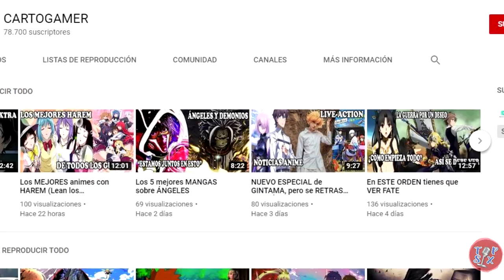ÁNGELA AGUILAR ESTÁ FELIZ por el ÉXITO de “DÍME COMO QUIERES” DICE Q FUE UNA EXPERIENCIA Muy dulce